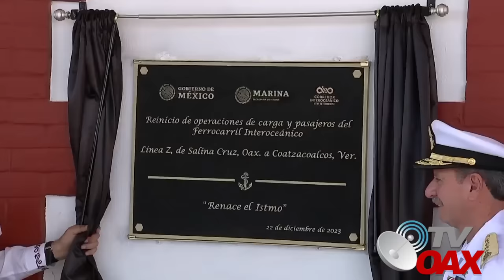MEXICO estrena linea de trenes del corredor interoceanico, abriendo paso al comercio mundial.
El presidente Andrés Manuel López Obrador encabeza esta mañana desde este puerto del Pacífico la ceremonia de inauguración del Ferrocarril Interoceánico de México, que este lunes reiniciará sus recorridos en el servicio de pasajeros tras la larga pausa neoliberal.
00:00 intro
00:05 inicia el video
02:17 Develan Placa de inauguración
02:49 Corte de liston reactivando transporte de pasajero y carga del Istmo de Tehuantepec
03:25 AMLO se sube al tren del corredor InterOceanico
04:40 AMLO viaja en el Tren de Pasajeros del corredor del Istmo de Tehuantepec
06:35 La Marina sera la encargada del Proyecto corredor interOceanico
11:07 Mensaje de Inauguración en Salina Cruz Oaxaca.